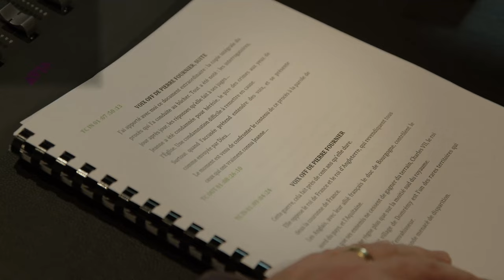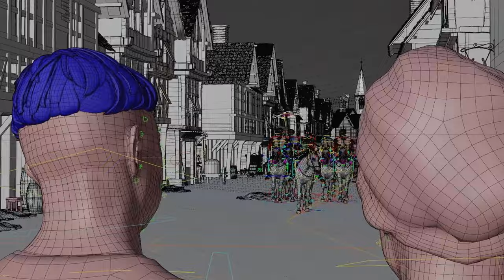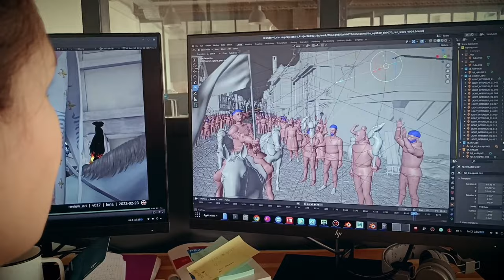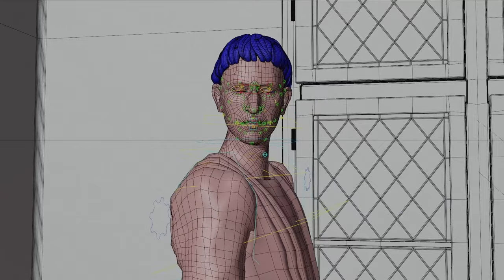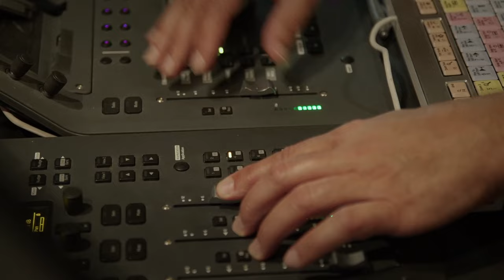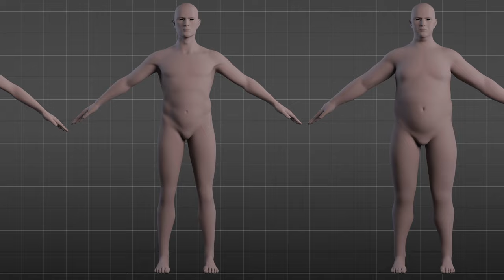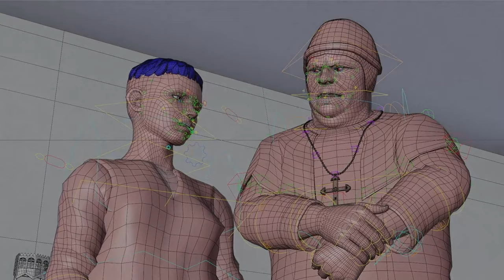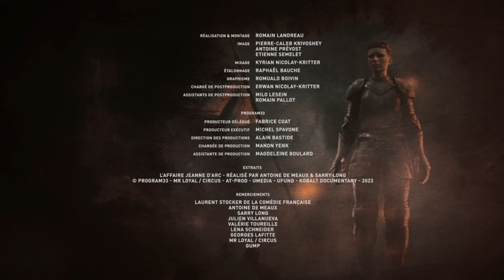[Making of] L'Affaire Jeanne d'Arc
1456. Vingt-cinq ans après la mort de Jeanne d’Arc sur le bûcher, un procès en réhabilitation est ouvert. En véritable détective, l’inquisiteur Jean Bréhal, à la tête de la justice de l’Église de France, va reconstituer le puzzle de la courte vie de Jeanne, en partant à la recherche des témoignages de ses amis d’enfance, de ses compagnons d’armes et de ses juges. Une enquête haletante, de Domrémy à Rouen, en passant par Orléans et Reims, entre intrigue religieuse et manipulation politique : L’Affaire Jeanne d’Arc dénoue les fils d’une épopée tragique, et dessine, derrière le mythe, le portrait d’une jeune femme à l’incroyable destin.

Mardi 19 décembre à 21.10 sur France 2
À voir et à revoir sur france.tv